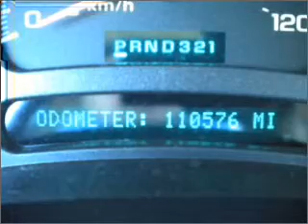2003 Chevrolet Silverado 1500 in Lebanon, TN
Auto Village Of Lebanon LLC.
2003 Chevrolet Silverado 1500
4-Speed A/T
Mileage:110576